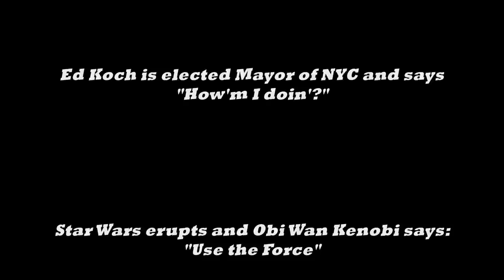Electro-Harmonix Bad Stone Phase Shifter Pedal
The legendary Electro-Harmonix Bad Stone Phase Shifter pedal resurrected! With prices of 1970’s vintage Bad Stones soaring, now is your chance to get a reissue that is faithful to the original circuit design and three-knob control layout, but features up-to-date enhancements for the modern player. The Bad Stone delivers an incredible six stages of phase shifting plus a manual mode that lets the player freeze the phase. Its Rate knob controls the phase shifting speed which goes from a very slow swoosh to a rapid, oscillating warble. Feedback determines the depth of the phase effect and a toggle switch lets the user select Auto or Manual modes.

Some quick specs:
- A faithful reincarnation of the legendary 1970s Bad Stone with carefully selected updates for the modern player
- The Bad Stone was the first phase shifter to employ variable feedback and features an awesome six stages of phase shifting
- Manual Shift mode that lets you freeze the phase
- Compact, rugged die-cast package
- True bypass switching for maximum signal path integrity
- Effect status LED
- 9V battery included

00:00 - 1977 in a nutshell
00:25 - Meet the Electro-Harmonix Bad Stone Phase Shifter pedal
00:49 - Classic 70s phase shifter sound
01:28 - Faster swirling phase shifter sound
01:47 - Mike Matthews schools you on the history of the phase shifter
03:18 - Slow sweeping phaser with OD Glove overdrive pedal
04:14 - Manual mode